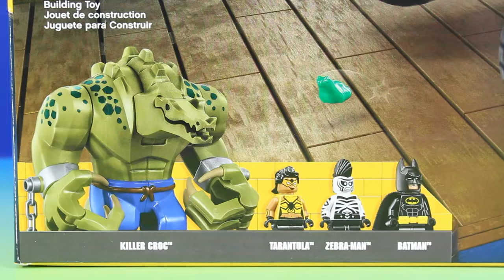The Lego Batman Movie Killer Croc Tail Gator And Zebra Man Break Penguin Out Of Jail New HD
Just4fun290 presents The Lego Batman Movie Killer Croc Tail Gator And Zebra Man Break Penguin Out Of Jail!